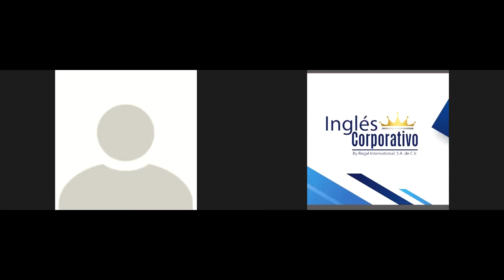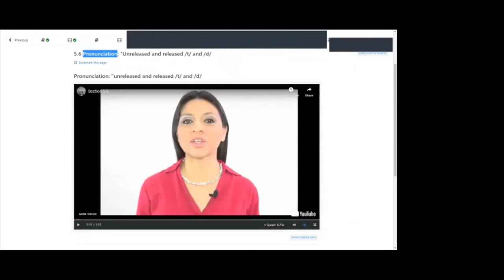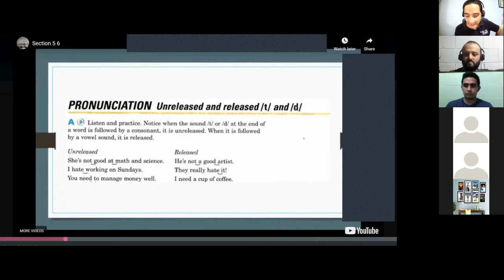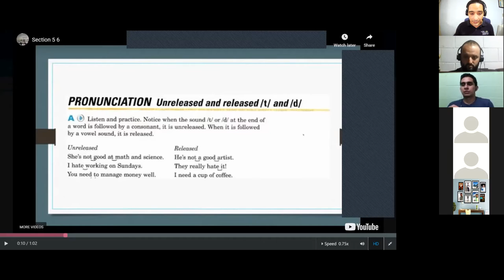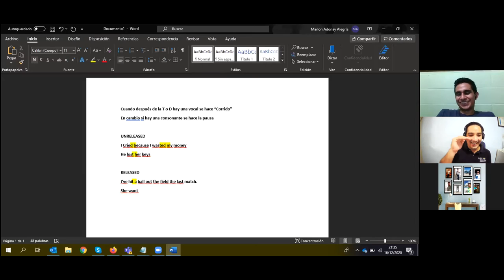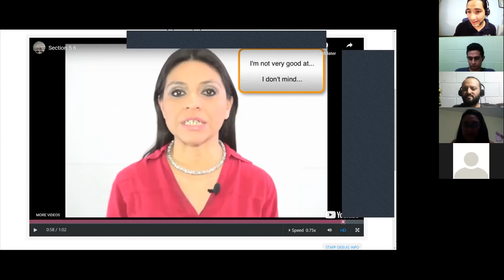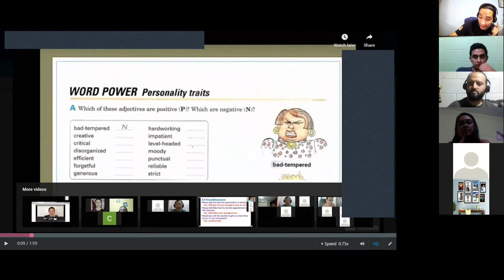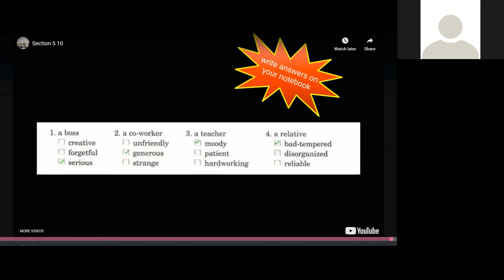Ingles Corporativo- I2 Pronunciation: "Unreleased and released /t/ and /d/ & "Personality traits"